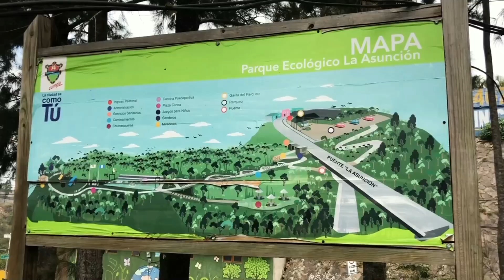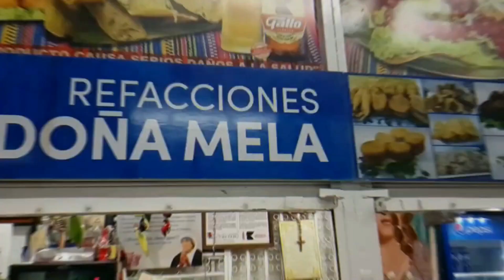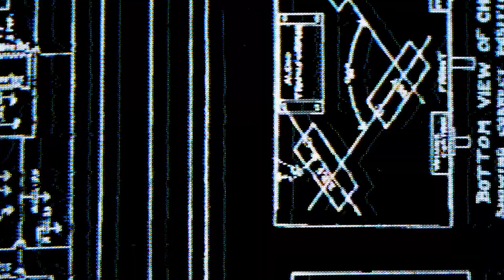¿Conocías estos lugares de la Capital de Guatemala?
Descubre los lugares Desconocidos en la Capital de Guatemala 🌆✨ ¿Crees que conoces todos los rincones de la ciudad? Prepárate para un recorrido único mientras exploramos los lugares más sorprendentes y poco conocidos en la vibrante capital de Guatemala. Desde parques históricos llenos de misterio y parques arqueologicos en la ciudad, este video te llevará a un viaje de descubrimiento local. ¡Acompáñanos en esta aventura y amplía tus horizontes sobre la asombrosa Ciudad de Guatemala!